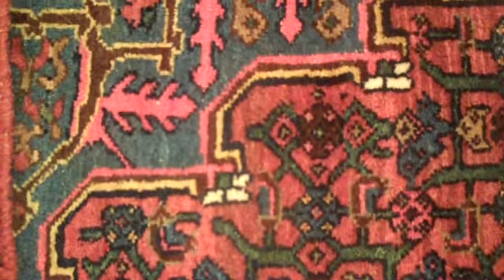Antique Persian Bidjar Carpet No. 5500